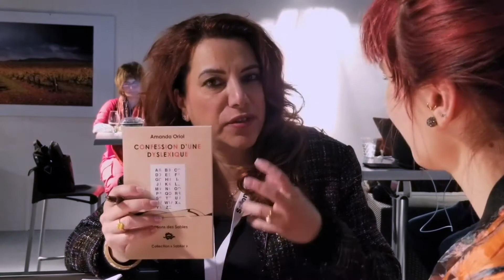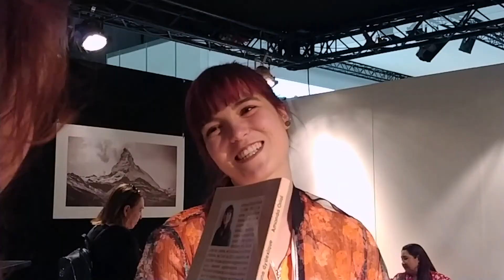Amanda Oriol -Palexpo au Salon du Livre de Genève- Confession d'une dyslexique - Editions des Sables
Amanda Oriol interviewée à Palexpo au Salon du Livre de Genève pour son livre Confession d'une dyslexique aux éditions des Sables , au Salon du livre de Genève à Palexpo avec le Club du livre

Amanda Oriol est née le 19 juillet 1993 à Lausanne. Diagnostiquée dyslexique dès l'école primaire, elle a mis beaucoup de volonté à obtenir sa maturité. Puis, parce qu'elle adore la littérature, elle s'est inscrite en Lettres, et a obtenu son bachelor (histoire de l'art) en 2016. Aujourd'hui, elle suit des études pour devenir ergothérapeute.

A propos du livre "Confession d'une dyslexique"
Récit touchant et humouristique. Les situations cocasses, embarrassantes et parfois dignes d’une comédie sont un quotidien dans la vie. Le livre relate beaucoup de ces situations.

Prod/Post-prod Interview de l'Auteur : Aurélie Garcia, Reportage Suisse Romande
Partenaire : Valeur Suisse Institut